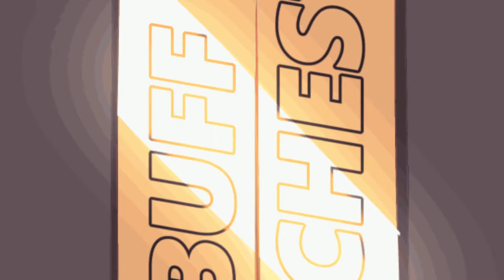She’s Buff 🥊 (Improved strength subliminal) Music vrs. Use with Caution ⚠️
(of a stimulus or mental process) below the threshold of sensation or consciousness; perceived by or affecting someone's mind without their being aware of it. ~Dictionary definition

Benefits

«Increased strength
«Defines Skeletal Muscles
«Improved diet
«Enjoy exercising

I take free requests

ONLY POSITIVE AFFIRMATIONS USED
¤ The affirmations used are gender neutral ¤

Don’t forget to drink water if you get a headache while listening ♡

Shes Buff · BeatDemons · SSJ9k

Shes Buff